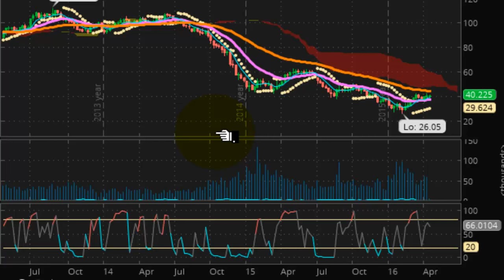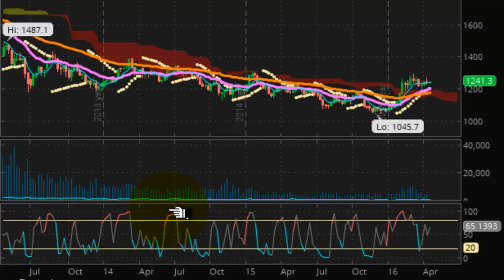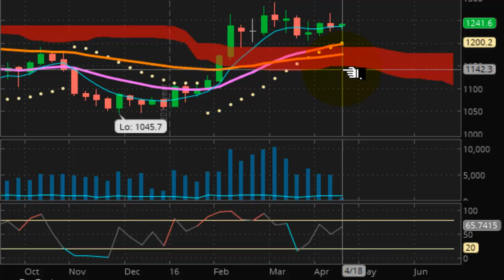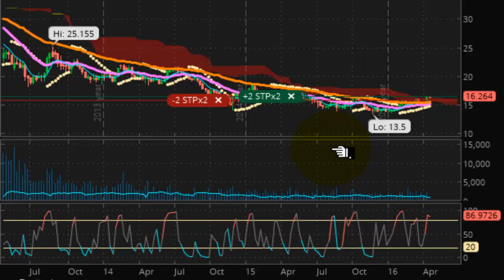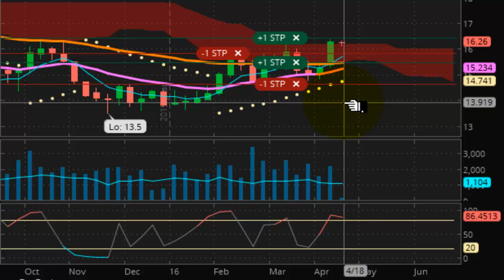TVR [#30] 04/18/2016 Flash Crash leads to bank holiday? Global panic, DB revelations Gold $10,000